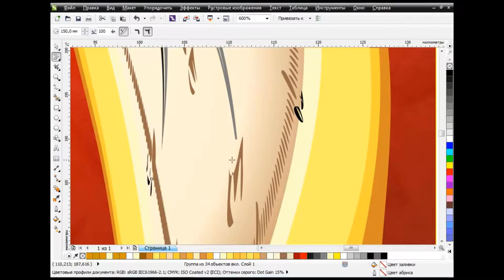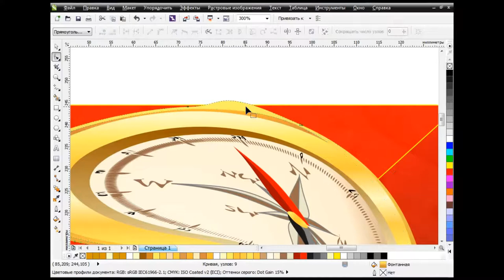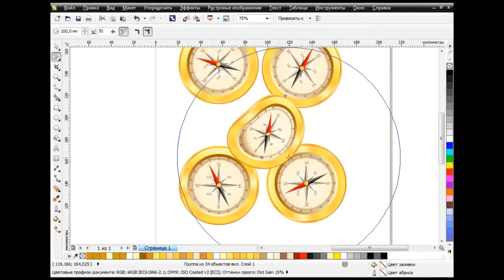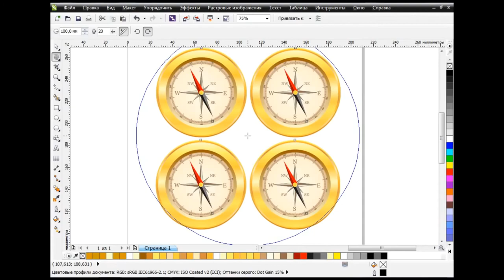How to draw a distortion in Corel Draw